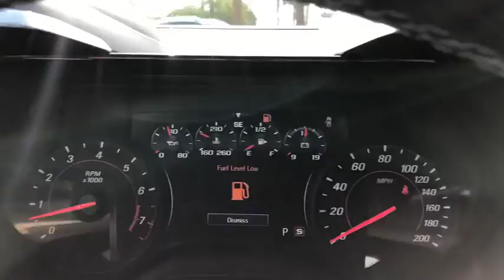2019 Chevrolet Camaro Jacksonville, Jacksonville Beach, Orange Park, Ponte Vedra, Atlantic Beach, FL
Red N 2019 Chevrolet Camaro available in Jacksonville, Florida at Beaver Chevrolet. Servicing the Jacksonville Beach, Orange Park, Ponte Vedra, Atlantic Beach, FL area.

Beaver Chevrolet
3494 Philips Hwy

ABS brakes, Alloy wheels, Compass, Electronic Stability Control, Front dual zone A/C, Heated door mirrors, Heated Driver & Front Passenger Seats, Heated front seats, Illuminated entry, Low tire pressure warning, Remote keyless entry, Traction control. Priced below KBB Fair Purchase Price!brbrRed 2019 Chevrolet Camaro SS RWD 6.2L V8brbrbrWe, at Beaver Chevrolet, look forward to earning your business and providing you outstanding Customer Service before, during, and after your purchase. With our 4.8 out of 5 Star Consumer Review , on Dealer Rater, proves we go above and beyond your expectations and make your experience smooth and easy. Every New Chevrolet comes with a 20 Year/ 200,000 Powertrain Coverage(See Dealer for Details) . Here at Beaver Chevrolet, We are Here to Wow Ya'. Price includes: $2,000 - Chevrolet Conquest Private Offer. Exp. 07/01/2019, $500 - General Motors Consumer Cash Program. Exp. 05/31/2019, $1,000 - Chevrolet Select Market Bonus Cash. Exp. 07/01/2019